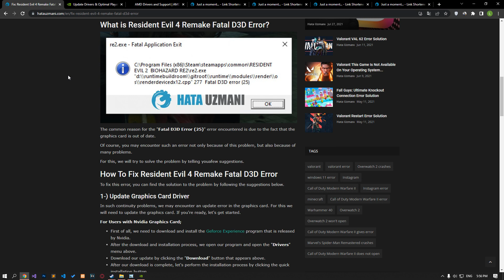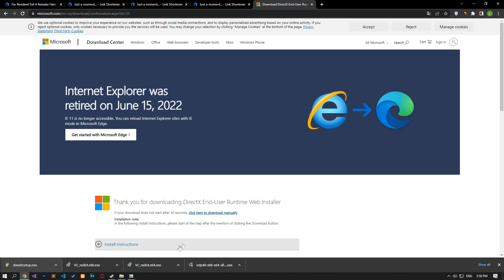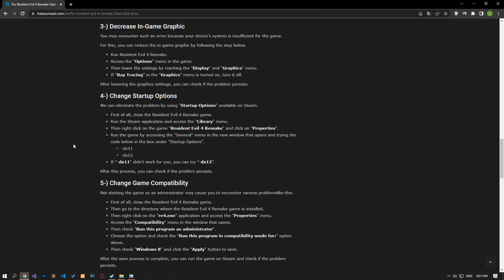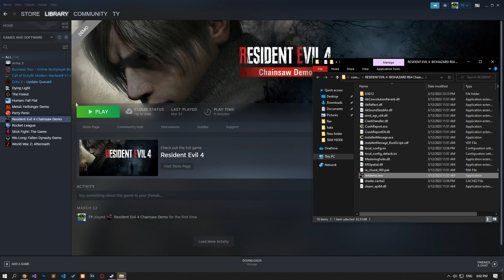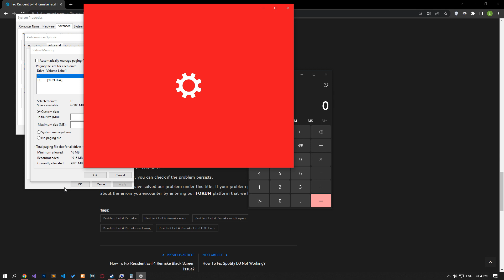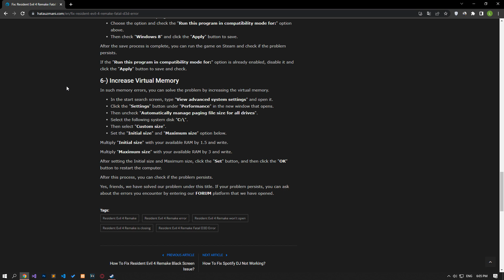Fix: Resident Evil 4 Remake Fatal D3D Error (25) | Fix Fatal Application Exit Error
In this video, we will try to resolve the "Fatal D3D Error (25)" error that Resident Evil 4 Remake players encounter after running the game.